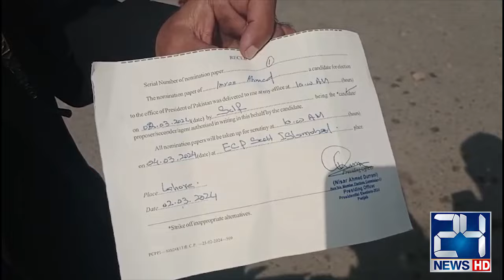PTI Protest On Rigging In Elections - Police Vs PTI - Critical Situation - 24 News HD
24 News HD Is One Of The Leading News Channels Of Pakistan Bringing You The Latest Current Affairs From Pakistan And Around The World.  Live National Assembly ,Senate Session And Current Affairs.